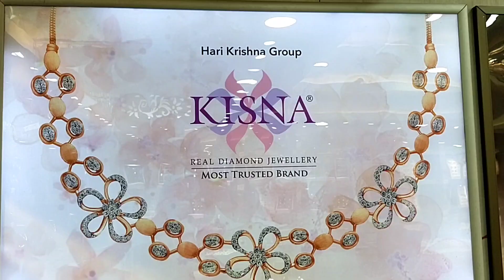Diamond ring collection/ହୀରା ମୁଦି 10ଟି ଡିଜାଇନ୍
YouTube search 👇
Diamond ring collection
light weight sankha collection
light weight choker design
light weight silver payal design

Adress 👇
J&T jewellery, jagamara, khandagiri bhubaneswar, contact -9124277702